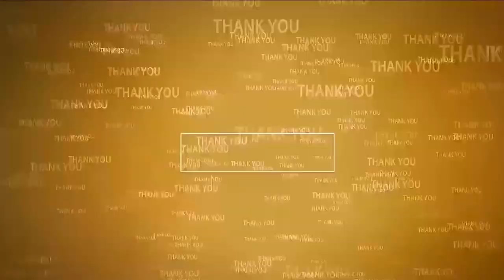కృష్ణతత్వం ఆచరణీయం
- సీతారామ‌పురం కుర‌వ వీధిలో ఘ‌నంగా కృష్ణాష్ఠమి వేడుకలు